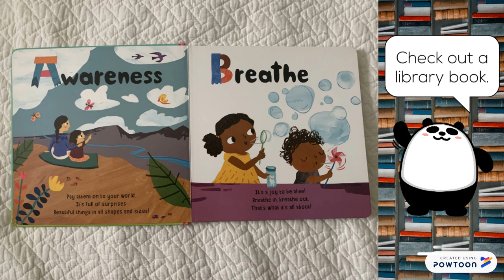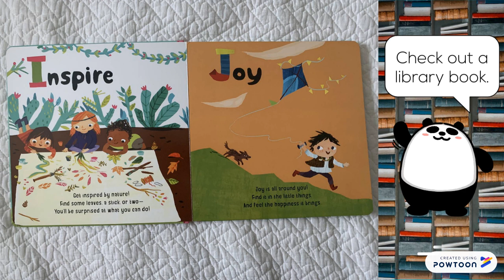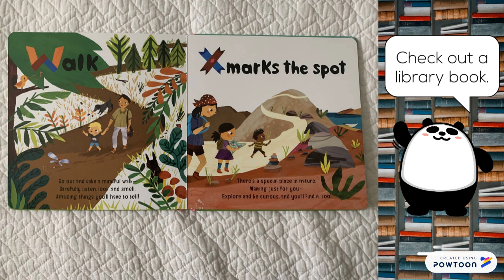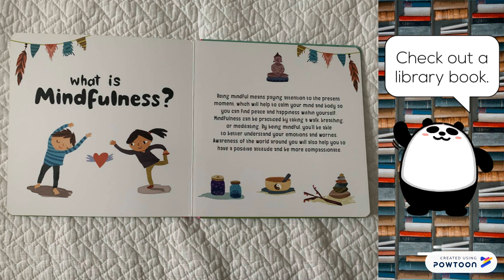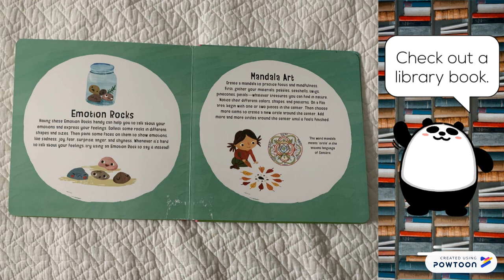ABC Mindful Me Read Aloud - Mindfulness Book by Christiane Engel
ABC Mindful Me Read Aloud by Christiane Engel.

ABC Mindful Me by Christiane Engel

Best mindfulness children's book  read aloud video to teach toddlers, preschoolers and children in preschool and elementary school mindfulness, meditation and how to be present.